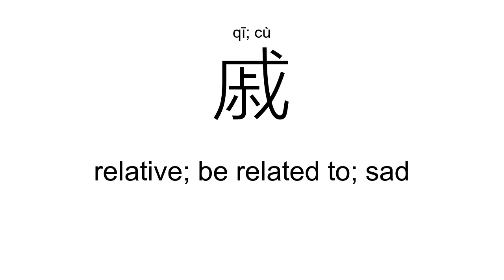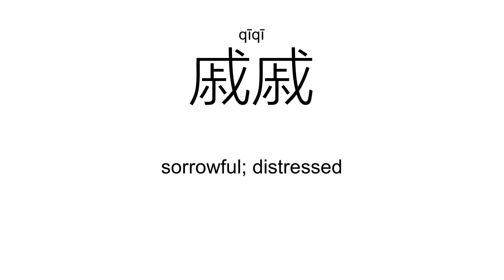‘戚’qī; cù（Definition）;【亲戚、哀戚、悲戚、戚戚、】